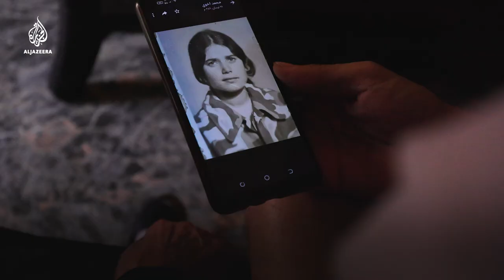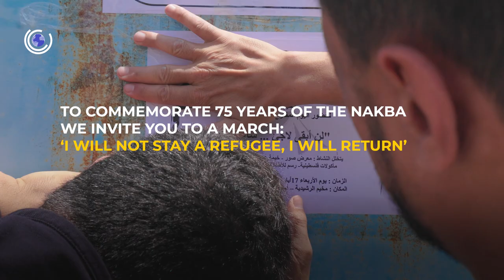How the creation of Israel ruined my life | Close Up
We follow Ghassan el-Shouly, a young man living in a Palestinian refugee camp in Lebanon, as he prepares to commemorate the 75th anniversary of the Nakba - the day when 750,000 Palestinians were uprooted from their land and thousands were killed as Israel was created in 1948.

Every year, Ghassan and his family attend an annual march towards the Israeli-Lebanese border - but with the Gaza Strip bombed again recently by Israeli forces, this year’s commemoration presents greater security concerns for Palestinians in Lebanese camps.

Watch as Ghassan breaks from tradition, even as he refuses to give up his dream of returning home.

Watch Surviving After Nakba by filmmaker Mariam Shahin @mariammshahin

CREDITS:

EXECUTIVE PRODUCER: Tierney Bonini

DIRECTOR/PRODUCER: Mariam Shahin

PRODUCER: Antonia Perello

LOCAL PRODUCER: Angie Mrad

EDITOR: Zeina Abol Hosn

ADDITIONAL EDITORS: Antonia Perello, Catherine Hallinan

DIRECTOR OF PHOTOGRAPHY:  George Azar

DRONE: Dave Enders

Senior Producer: Donald Cameron